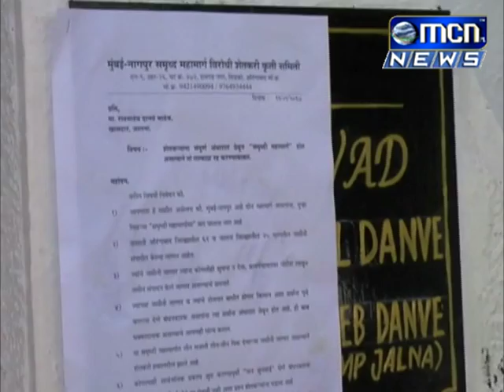14 मुुंबई नागपूर समृध्दी महामार्ग रद्द करण्यात यावा या मागणीसाठी शेतकरी कृती समितीच्याच्या वतीनं खा